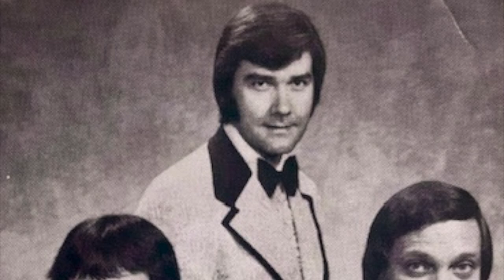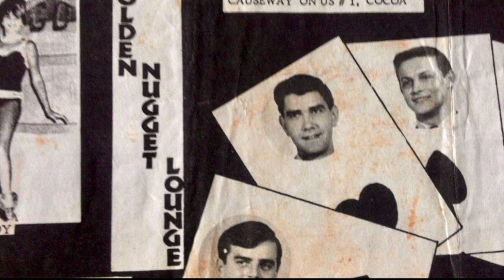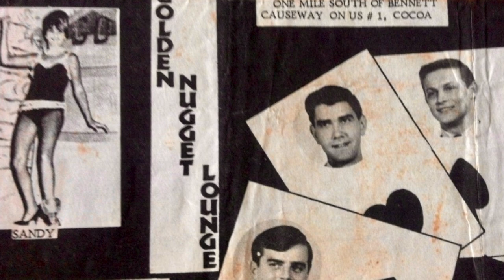Phil Burgess playing the Hammond B-3 Electric Organ / Last Jam Track 3